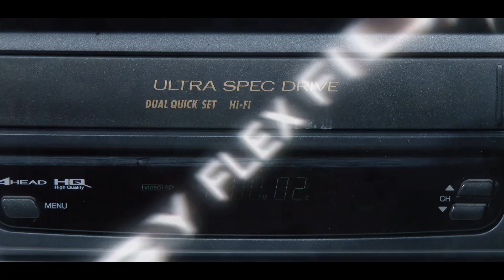Isaac Parker - Your Tone [Official Music Video]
song produced by Issac Parker
Shot & edited by Greg Lewis & Dylan Donovan